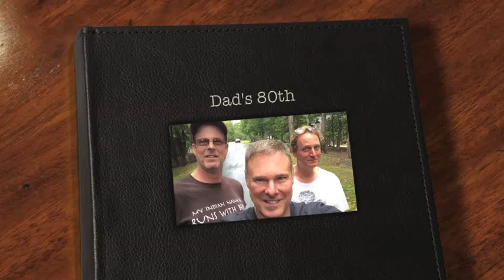Edward Wallace's 80th Birthday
Wallace family reunion in Georgia.